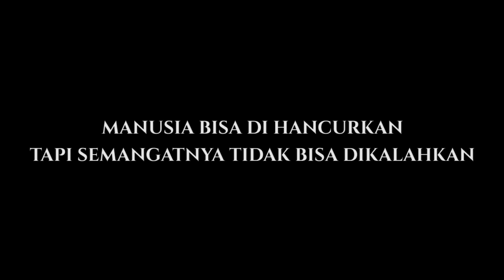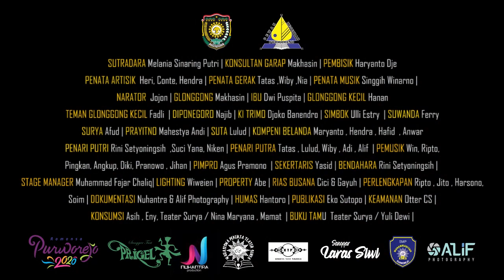Sendra Tari "Glonggong"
Manusia Bisa di Hancurkan tapi semangatnya tidak bisa di Kalahkan
Sebuah Drama Kontemporer Yang Di angkat Dari Novel Berjudul GLONGGONG Karya Junaidi Setiyono,
Yang di Sutradarai Oleh Melania Sinaring Putri
Yang SANGAT SUKSES di pentaskan pada Sabtu 3 november 2018 Di gedung Kesenian Sarwo Edhie Wibowo | Purworejo